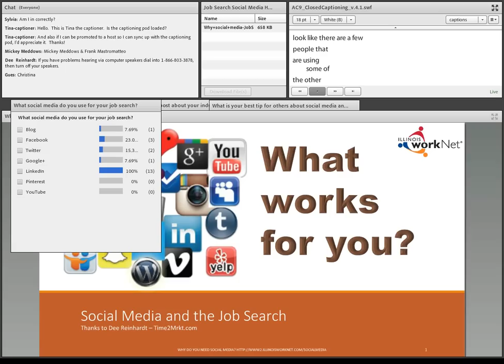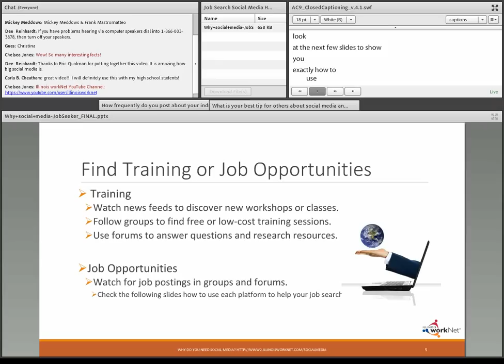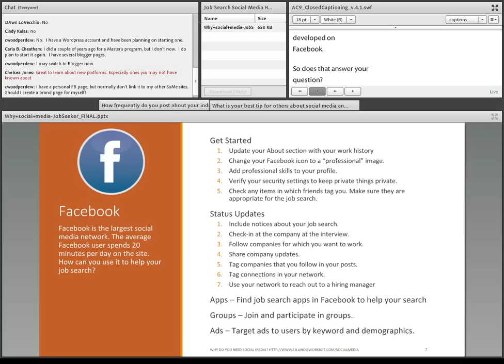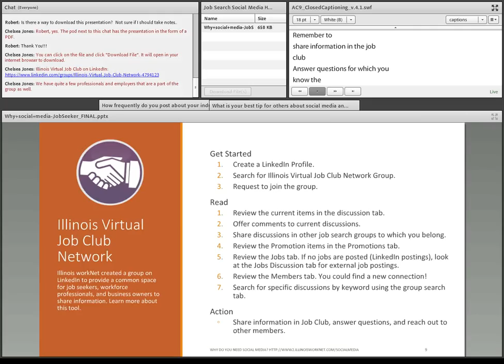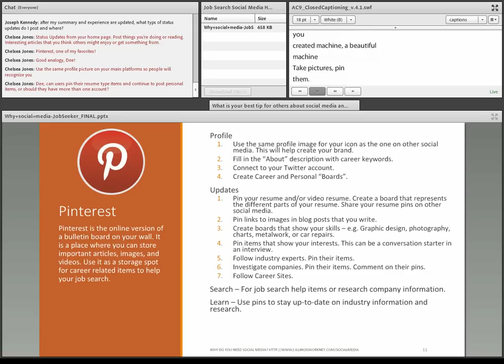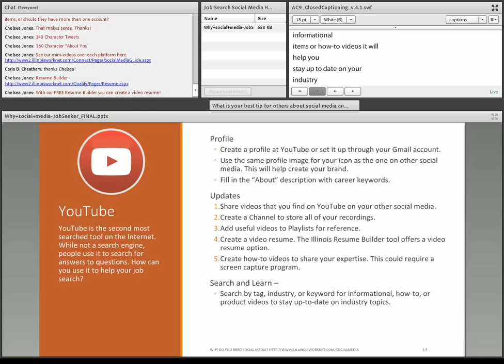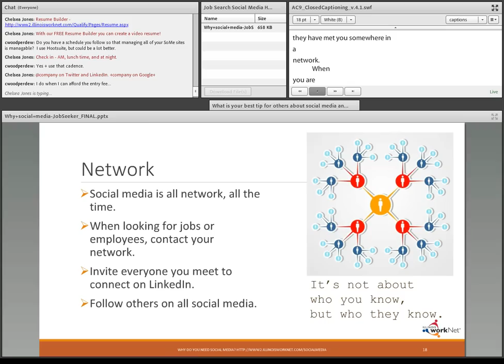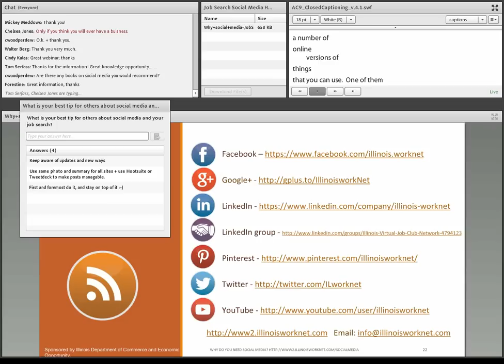Social Media and Your Job Search (12/16/2014)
How can Social Media help your job search?

Social media is here to stay! What was once thought of as a fad, is definitely being used more and more. How can you make the best use of social media to enhance your job search?

This webinar covered the basics of using social platforms to beef up your presence on the internet to help you be found by employers.In this 45 minute webinar we will touch on Blogging, Facebook, Google+, LinkedIn, Illinois workNet Virtual Job Club Network, Pinterest, Twitter, and YouTube. We will also direct you to additional resources that you can use to develop your job search strategy on social media further.